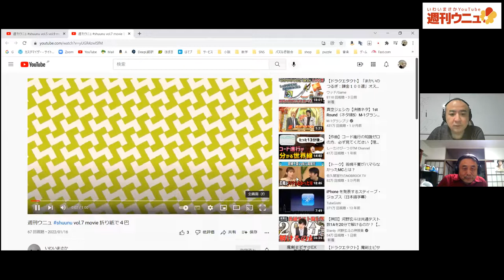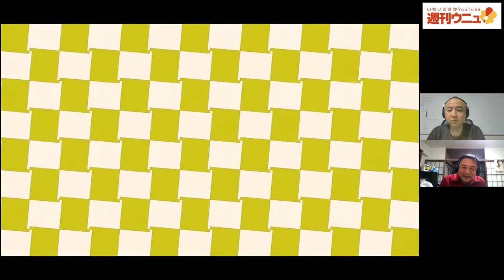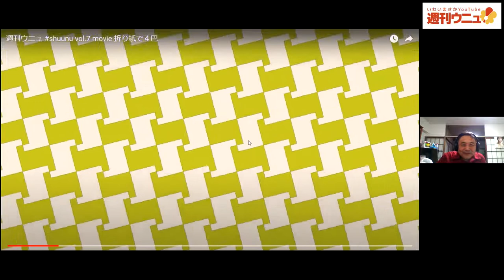週刊ウニュ vol.10 折り紙で四つ巴ふりかえり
週刊ウニュ vol.10 折り紙で四つ巴振ふりかえり